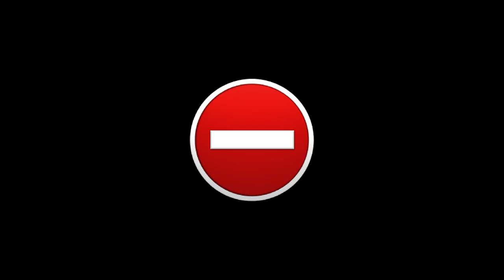Black Ops II Competitivo Básico - LVP - Ep.1